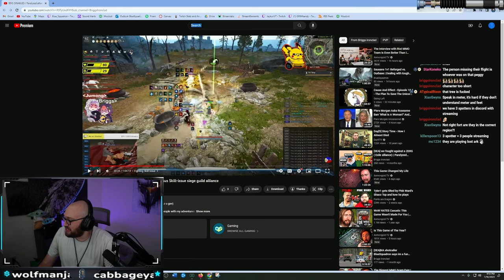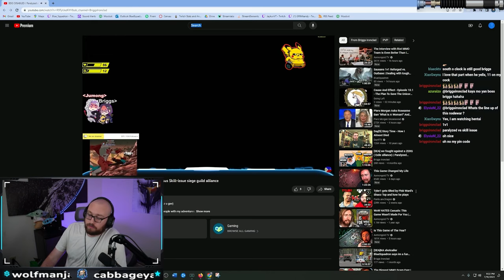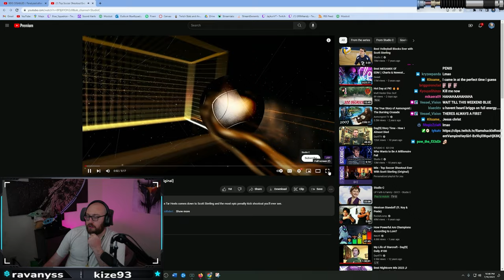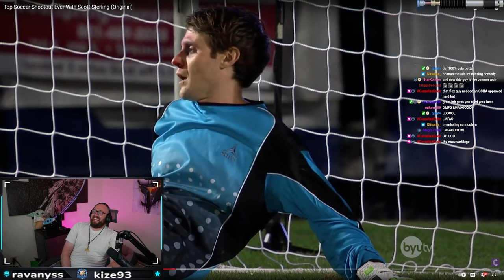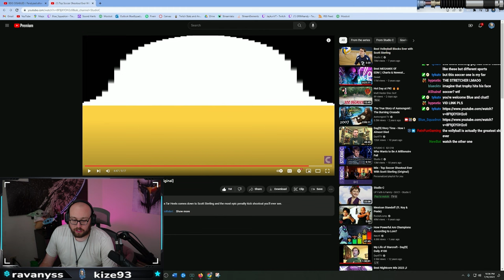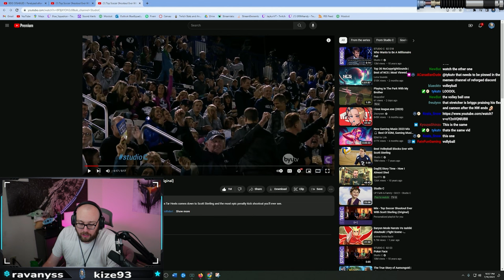Black Desert | BlueSquadron Funday Monday 101 Featuring BRIGGS AND SEA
BriggsIronclad the absolute giga chad of SEA server - @briggsironclad